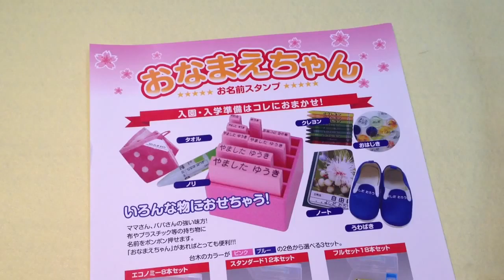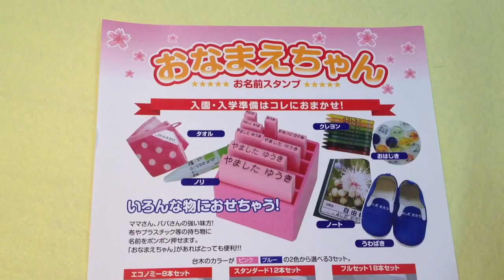鳥取市でおなまえかきスタンプ・ゴム印を探すなら 地元の老舗はんこ屋 いろは堂へ!!